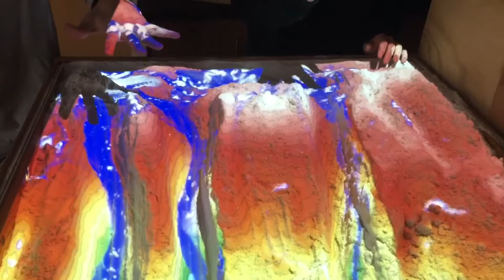Parallel drainage System